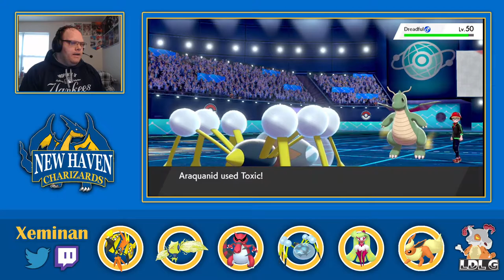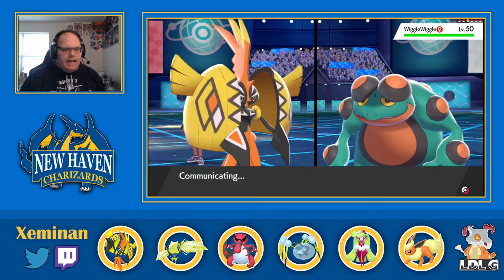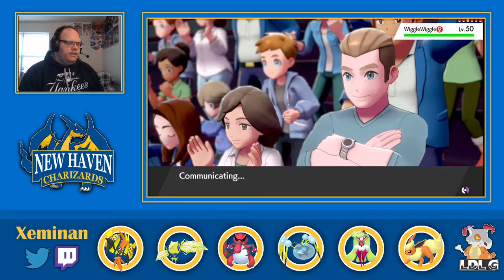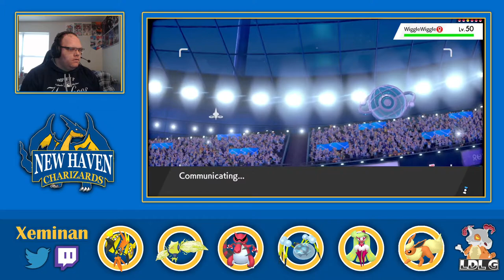PBAL Season 6 Week 3 vs Devious Ditto || A NEW TRAINER APPEARED?!?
This week we face up against Devious Ditto and his team the Malamarsenal. Can we get our first win?